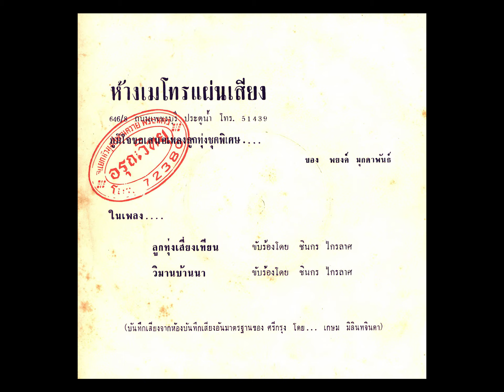วิมานบ้านนา ขินกร ไกรลาศ ขับร้อง / วงดนตรี พยงค์ มุกดา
วิมานบ้านนา
คำร้อง - ทำนอง  พยงค์ มุกดา  ( ศิลปินแห่งชาติ ปี พ.ศ. 2534 )
( คำอธิบายเพิ่มเติม จาก อาจารย์อานันท์ นาคคง  /  ทำนองเพลงไทยเดิม พม่าเห่สองชั้น แต่เอาวรรคเพลงมาขยายอย่างมีชั้นเชิง อินโทรสง่ามาก ร้องขึ้นวรรคเนิบ ๆ แล้วทำนองค่อย ๆ ชัดขึ้น ใส่จังหวะ ข่ะ ช่ะ ช่า ตรงกลางโซโล่หมู่เป็นอารมณ์ แตรวงใส่ฉิ่งฉาบท้ายเพลงออกลูกหมดแบบตัด ... / ขอบพระคุณอาจารย์มากครับ )
ชินกร ไกรลาศ  ขับร้อง  ( ศิลปินแห่งชาติ ปี พ.ศ. 2542 )
( ไม่มีข้อมูลว่า ในเวลานั้น ได้เปลี่ยนชื่อเป็น วงดนตรี  " มุกดาพันธ์ " แล้วหรือยัง )
แผ่นเสียง EP ตรา กีต้าร์คู่
หมายเลข  MTR - 911 - B
บันทึกเสียงโดย คุณเกษม มิลินทจินดา แห่งห้องบันทึกเสียง " ศรีกรุง "
ห้างเมโทรแผ่นเสียง ประตูนํ้า  จัดจำหน่าย